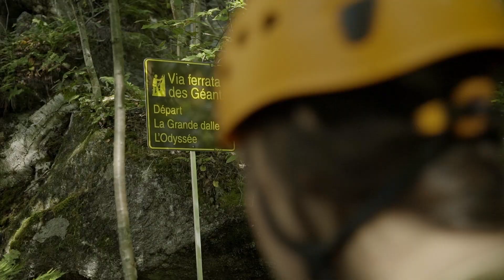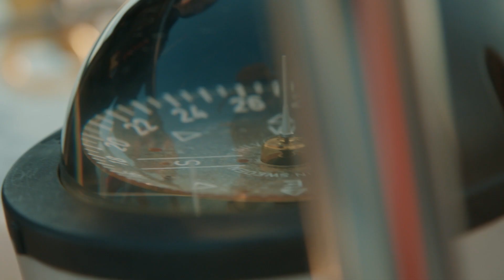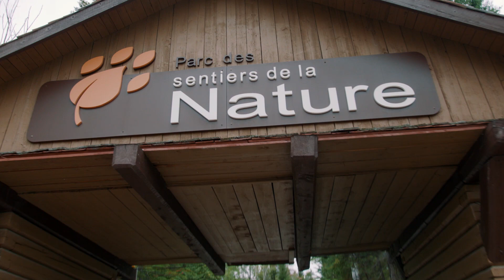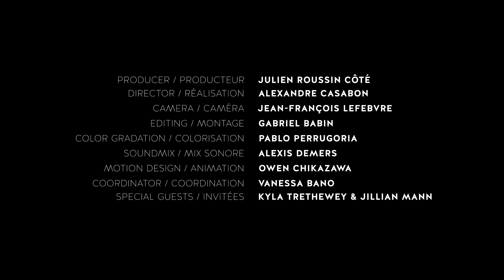Saguenay–Lac-St-Jean Route with Go-Van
The Saguenay‒Lac-Saint-Jean region seemed like the perfect place for two Vancouver photographers to discover the great outdoors of Québec. That's what prompted Julien Roussin-Côté of the Go-Van blog to invite Kyla Trethewey and Jillian Mann of the Our Wild Abandon blog to “Bleuet” (Blueberry) Country, the nickname given to the people of the region.

0:01 Rivière-Éternité (SEPAQ)
0:47 Parc Aventures du Cap-Jaseux
1:19 Via Ferrata (Parc National du Fjord-du-Saguenay
1:48 Alain @ L’Est-Anse-Ciel restaurant
2:13 L’Anse à Tabatière
2:21 Voile Mercator @ L’Anse Saint-Jean
2:46 Mont-Édouard
2:55 La Chouape Brewery in St-Félicien
3:28 Zoo St-Félicien
3:45 Vélo-Route de Bleuets
3:55 Ola Sup
4:00 Val-Jalbert